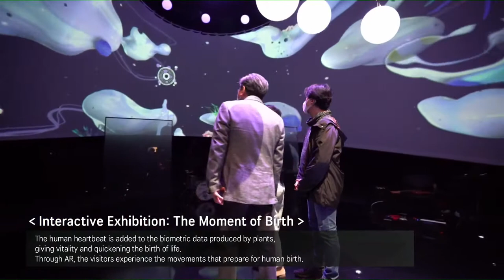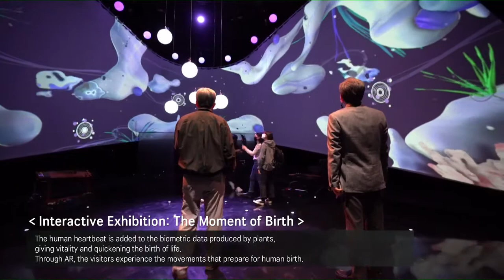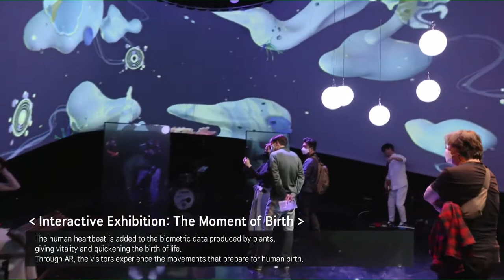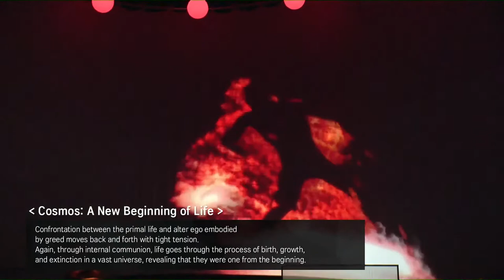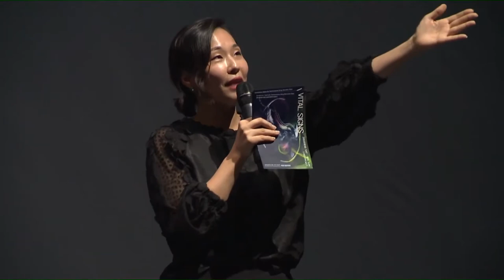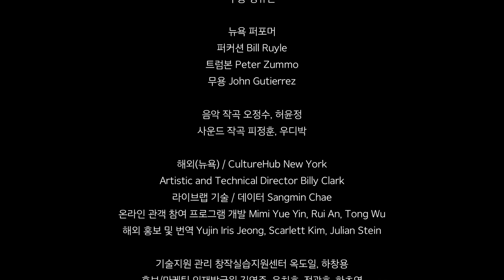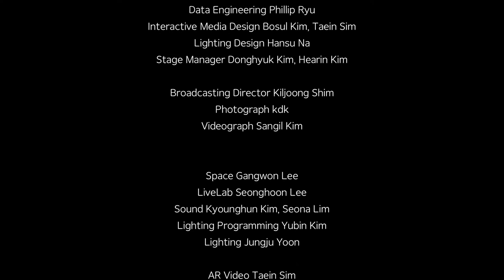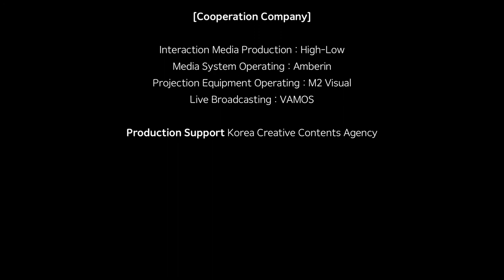Vital Signs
Vital Signs is a telematic concert about the interconnectedness between humankind and nature, engaging artists and audiences across borders both virtually and in real spaces. Artists in New York and Korea interweave sound, visuals, and movement remixing the bio-data of the performers and projecting them onto holographic screens. Online and offline audience participation is intertwined into the performance in real-time as a surreal media layer.

Vital Signs connects global audiences using LiveLab and other custom-built software and explores new possibilities for online performance and audience presence. Vital Signs is directed by Bosul Kim and is performed by Bill Ruyle, Peter Zummo, and John Gutierrez in New York, and Yoon Jeong Keo, Jeongsoo Oh, Honggi Kim, Jeonghoon Pi, and Kyueun Jeong in Korea. Vital Signs is produced by Seoul Institute of the Arts and CultureHub, and supported by the Korea Creative Content Agency.

11:59PM EDT / 12:59PM KST